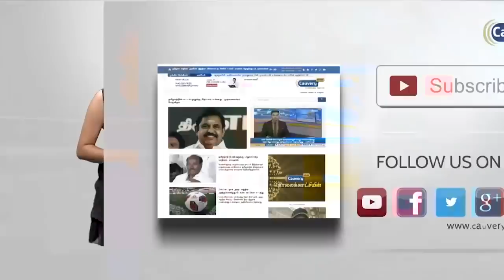'லெக் பீஸ்' தான் உனக்கு வேணுமா ராஜா?...